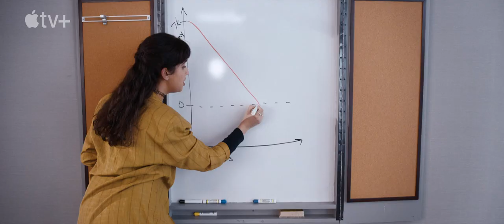Movie Trailer - The Beanie Bubble (2023) Sarah Snook, Elizabeth Banks, Geraldine Viswanathan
Ty was a frustrated toy salesman until his collaboration with three women turned his stuffed animals into a defining ’90s trend. This behind-the-scenes look at history’s biggest toy craze is a wild story about what—and who—is valued in this world.